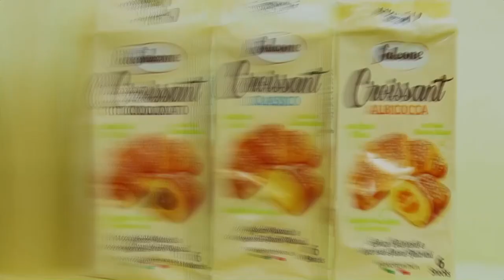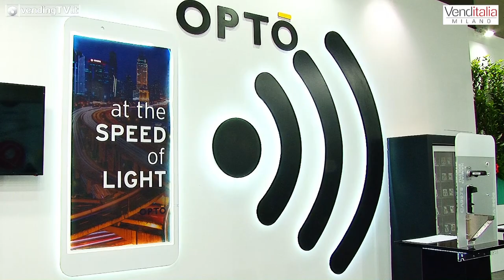VENDITALIA 2018 - Intervista con Gianmarco Broggini di Payment Technologies srl